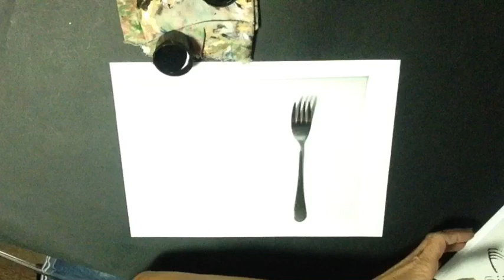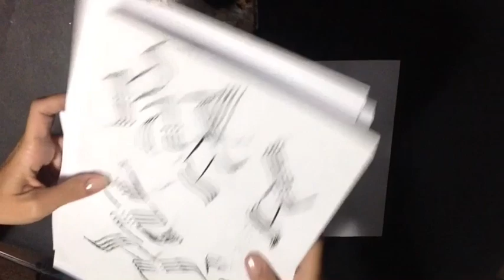Escrever com garfo!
Caligrafia é uma delícia, e soltar a criatividade então, nem se fala! Olha que bacana escrver com garfo!